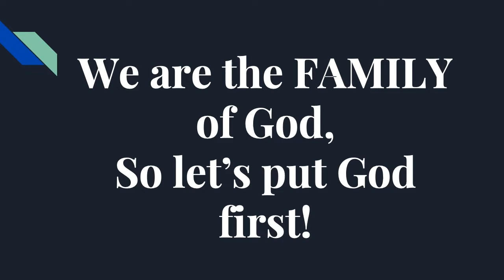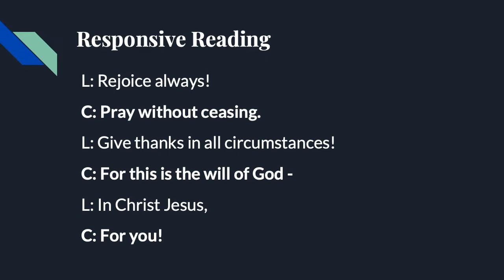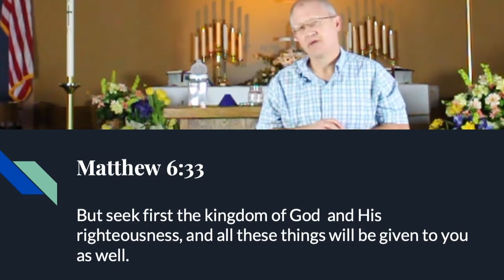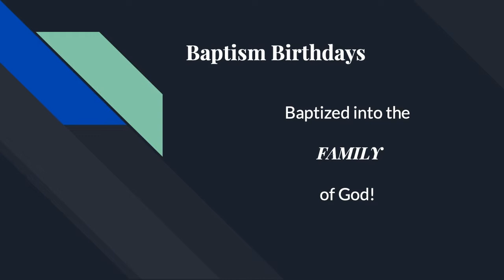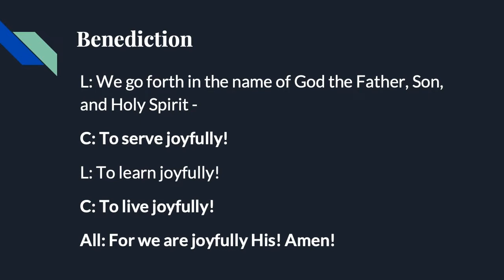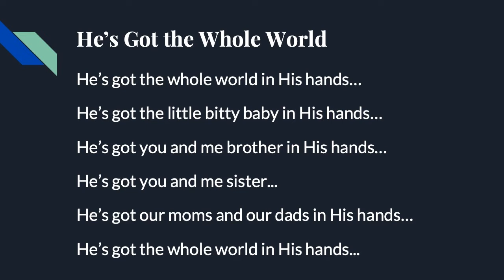4-22-20 ESM Chapel: Will It Fit?